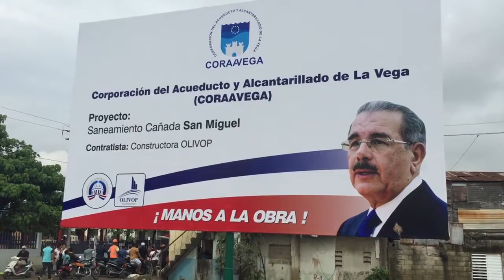Rio camú en la Vega desbordado